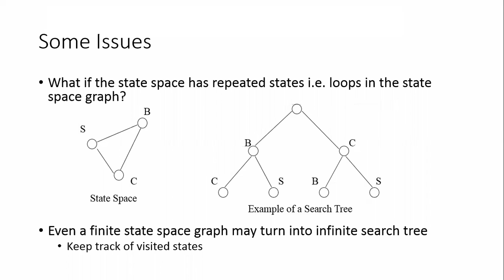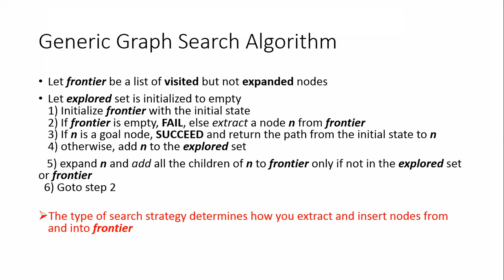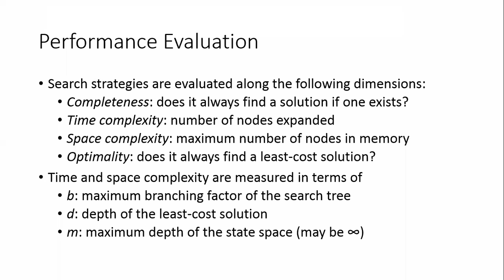State Space Search: Problem Solving Part II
00:00 Issues With Tree Search
07:30 Generic Graph Search Algorithm
11:05 Performance Evaluation of Search Algorithm